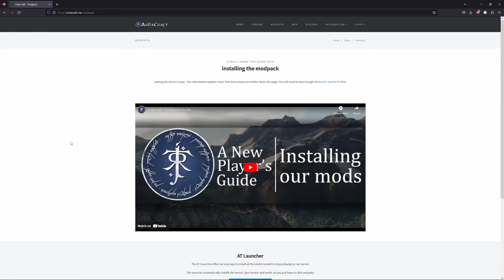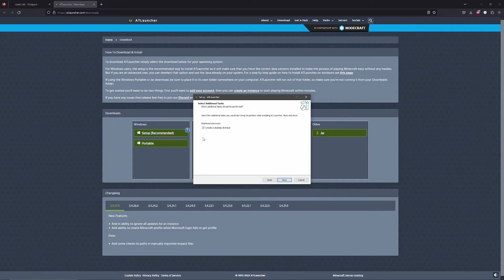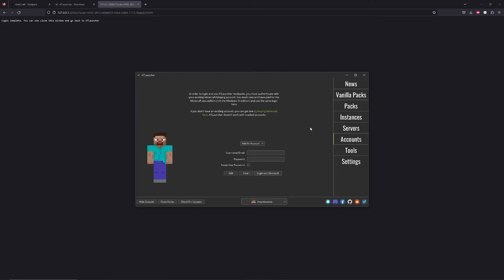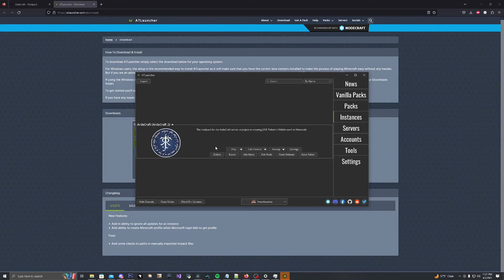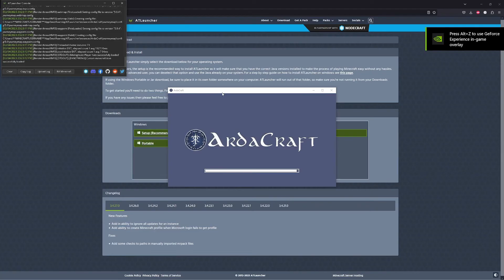(ATLauncher) ArdaCraft Installation Guide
Here's our how-to guide on installing and joining ArdaCraft using the ATLauncher!

00:13 Introduction
00:39 Download launcher
01:20 Install launcher
02:02 Microsoft login
02:43 Install ArdaCraft
03:14 Increase RAM
03:50 Play
04:40 Outro